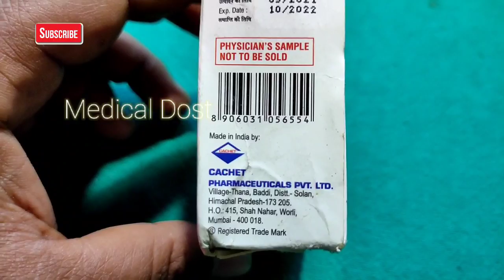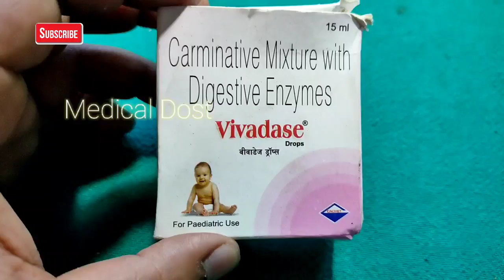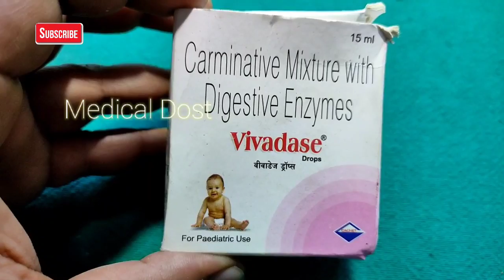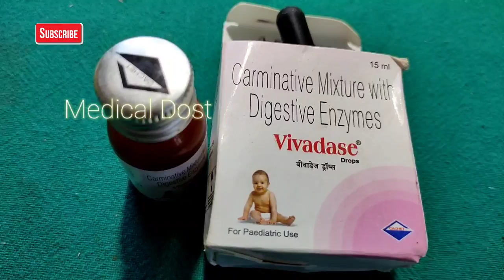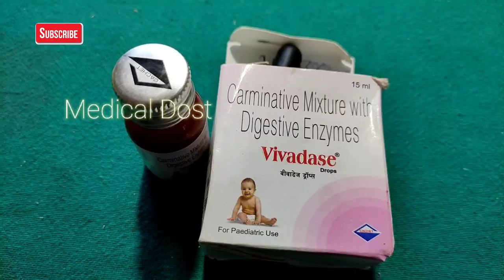छोटे बच्चों में गैस या पेट दर्द ठीक करने सुरक्षित दवाई / Vivadase Drops Benefits in hindi